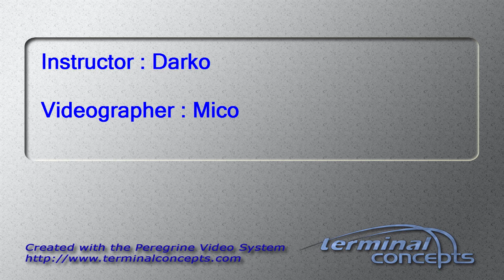Winston Sleeth's Tandem skydive!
Winston Sleeth's tandem skydive on Saturday, October 05, 2013 with Darko at Skydive Indianapolis.  Located in Frankfort, IN, Skydive Indianapolis is THE place for tandem, AFF and experienced skydivers.  Come out and Skydive Indiana, Skydive Kentucky, and Skydive Ohio!